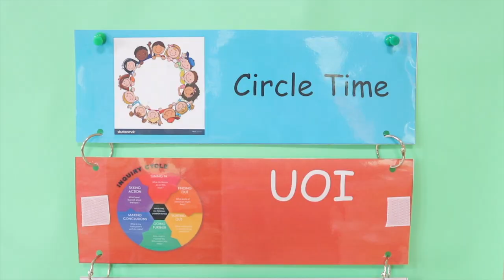A Journey at A-JIS: Discover our Meguro Campus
Official Introduction to A-JIS Meguro Campus.

Aoba-Japan International School’s Meguro campus is a kindergarten located in the heart of Tokyo. Our kindergarten offers a valued program for children from the age of one-and-a-half to six. More about Meguro campus